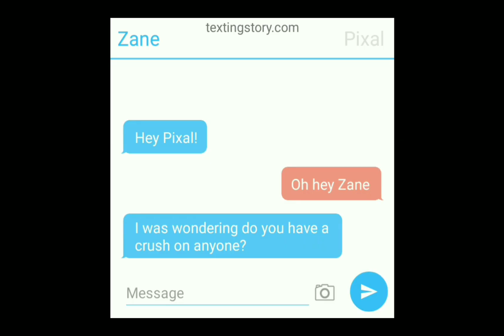💖 Sugar Crash 💖 | Gacha club | Ninjago | Pixane | Trend(?)| 40 subs special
Im so jealous of Pixal 😩✋

i simp on Zane 👁👄👁👌